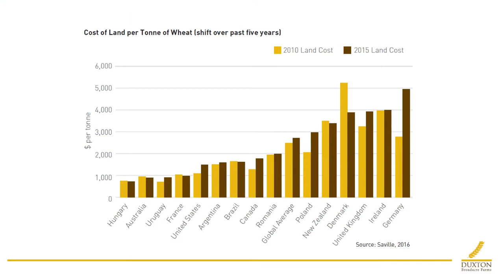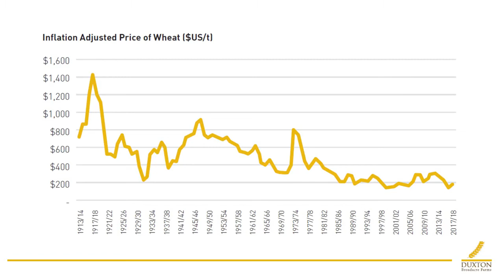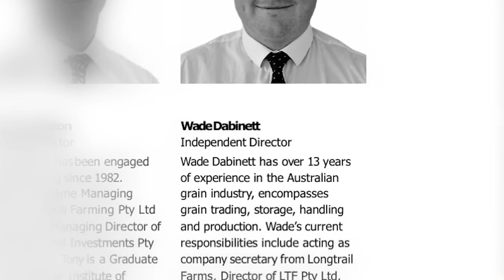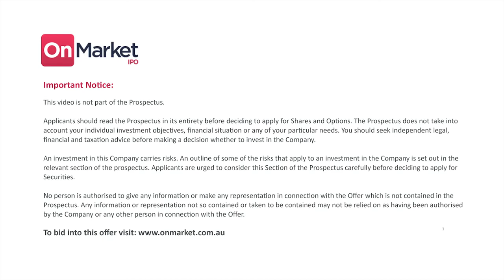OnMarket IPO - Duxton Broadacre Farms (Duxton Capital IPO) ASX: DBF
Interview with Chairman, Ed Peter - to invest into this offer